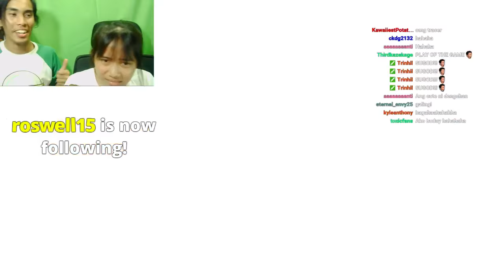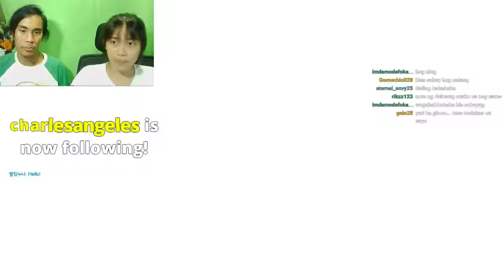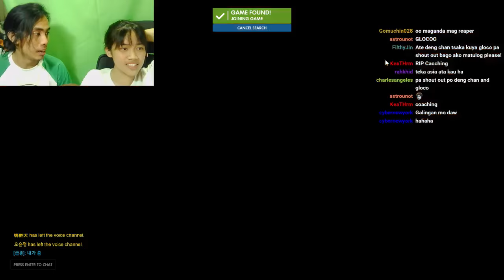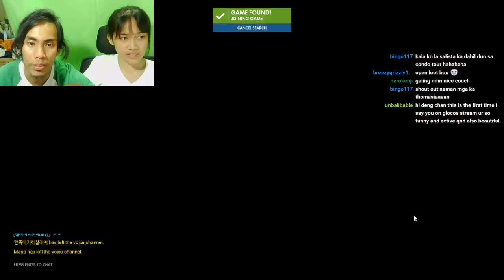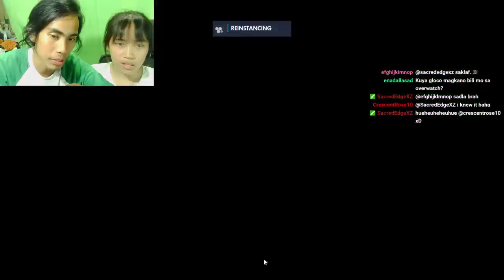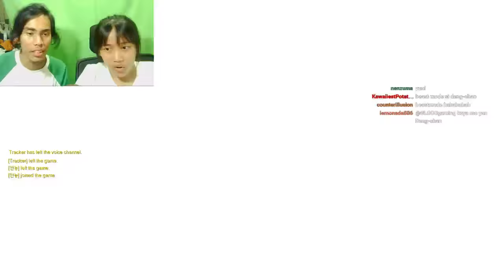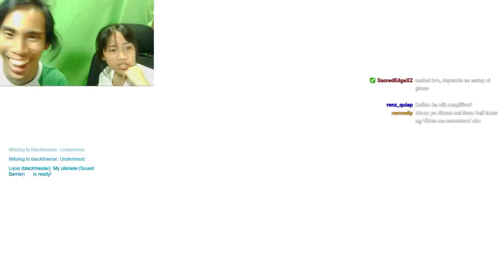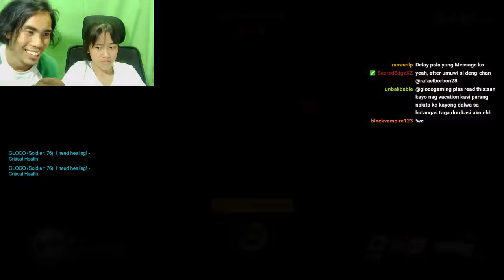OVERWATCH - Teaching My GF how To Play ft. Deng-chan (FULL Live Stream)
A few weeks ago, my girlfriend, Deng-chan, wanted to learn how to play Overwatch. Here's our full live stream on twitch for those who missed it. Enjoy!

Buy My T-Shirts!: MSG me in my FB page!